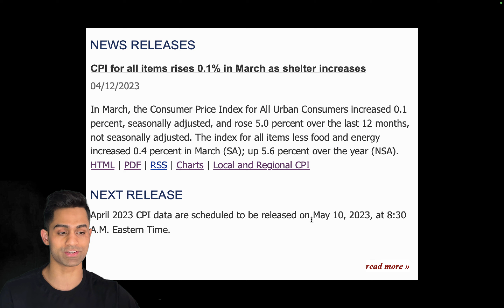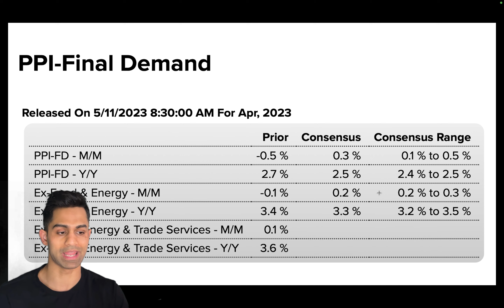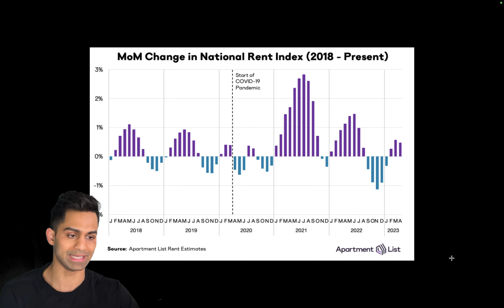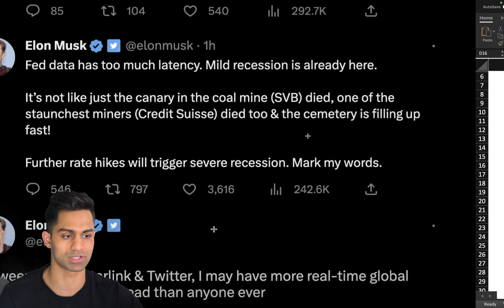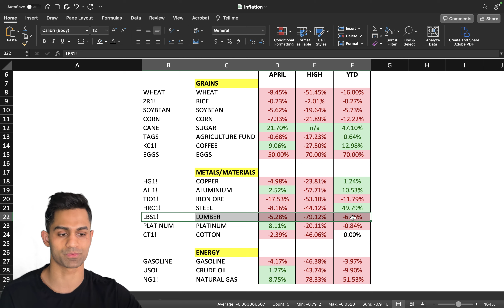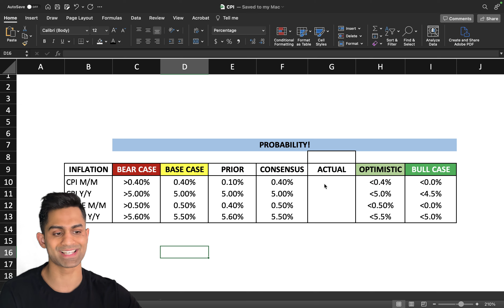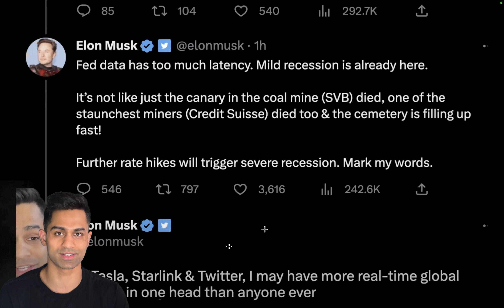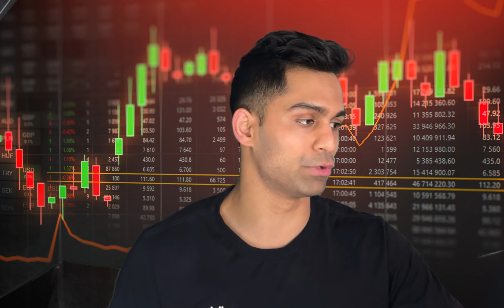🚨 BIG Inflation Report Coming Out (Bear Case and Bull Case)